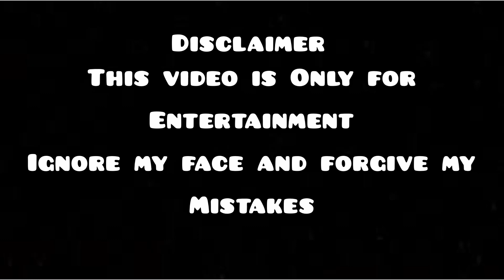Dumb and Deaf Prank and mask Awareness Prank | one vlog 3 pranks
New prank video | 3 pranks in one vlog | New prank videos | Dumb and Deaf vlog | Dumb and deaf video | Dumb and deaf Pranks